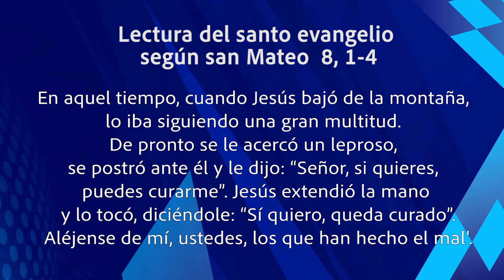ORANDO CON LA PALABRA -JUNIO 28 DE 2024